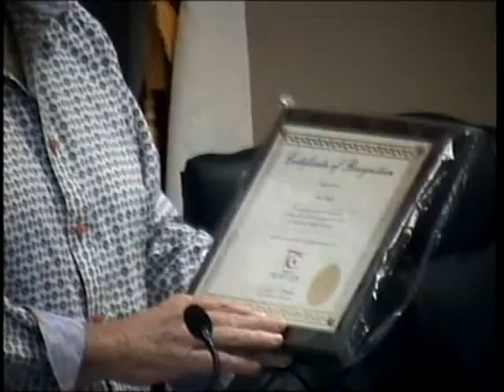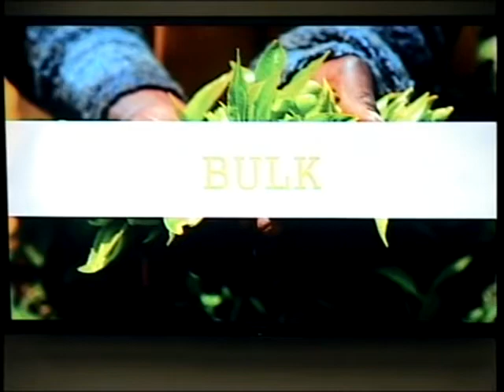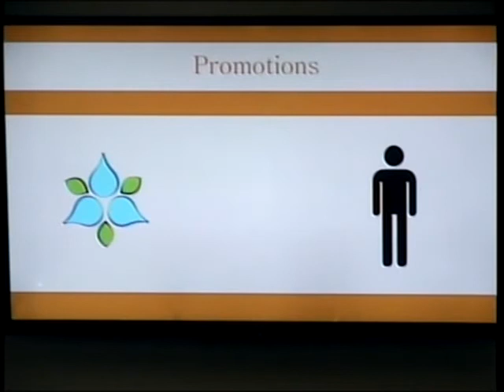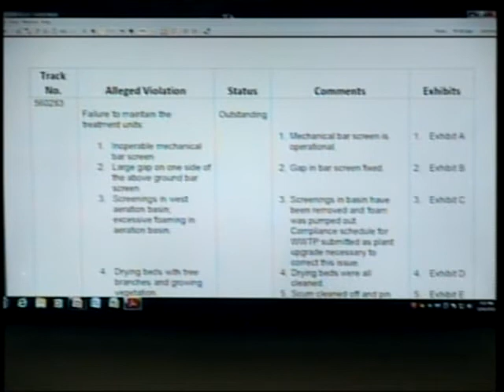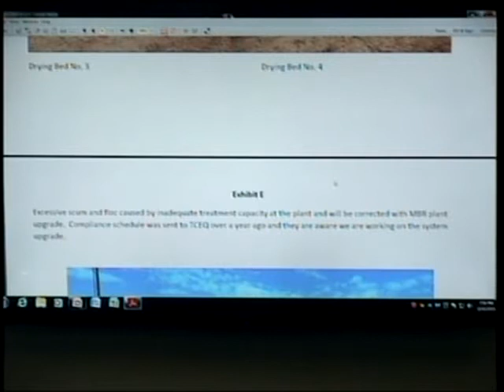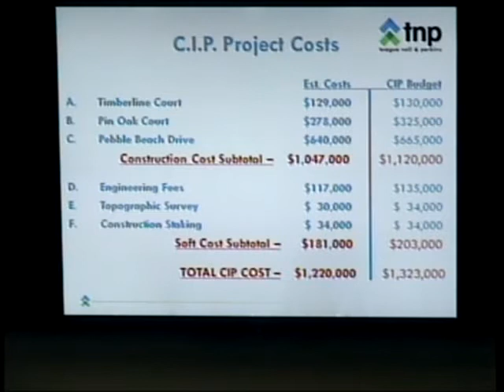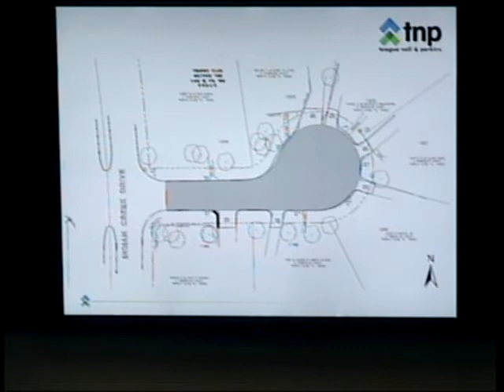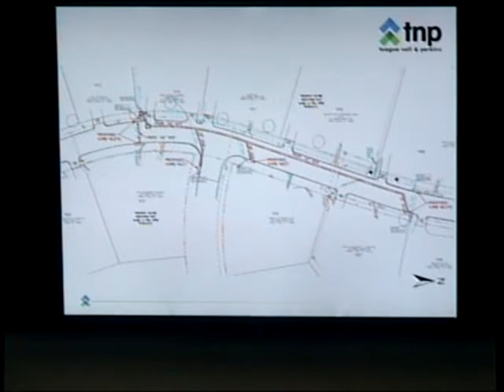Town Council Regular Session Meeting - March 24, 2015